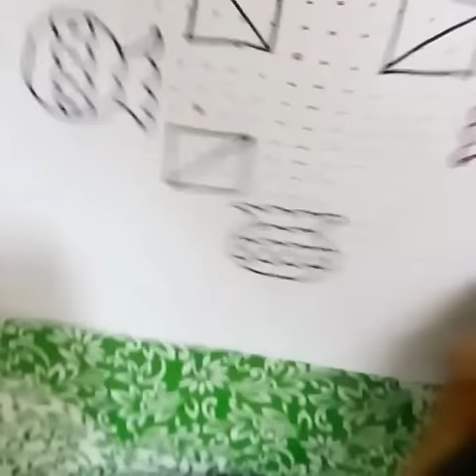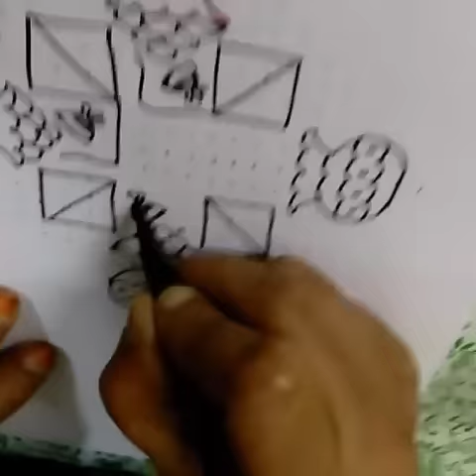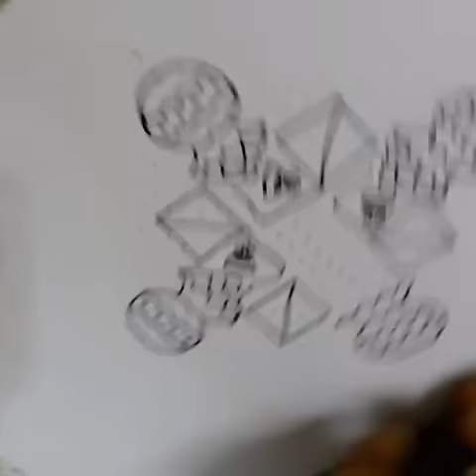Sankranthi special rangoli 23-1 dots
This is a rangoli with dots 23-1 which covers all our traditions of  sankranthi